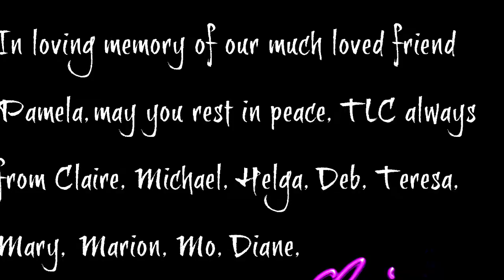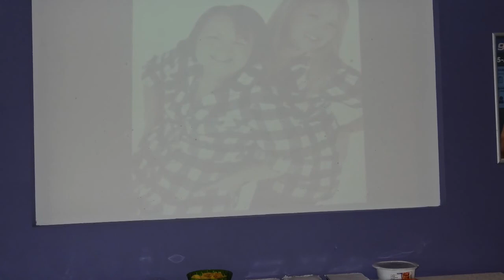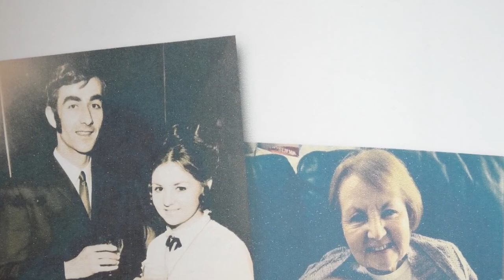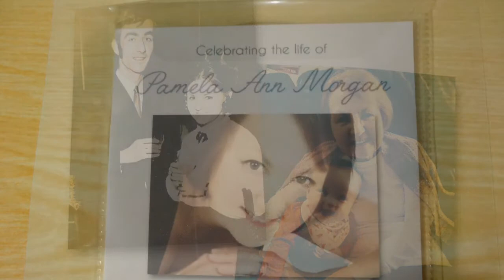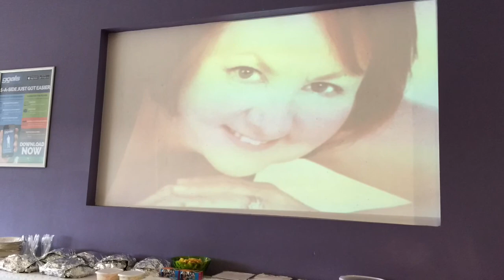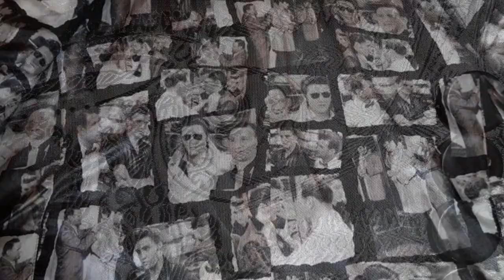Our Angel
Pamela Ann Morgan - Our Angel - 16th September 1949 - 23rd December 2014